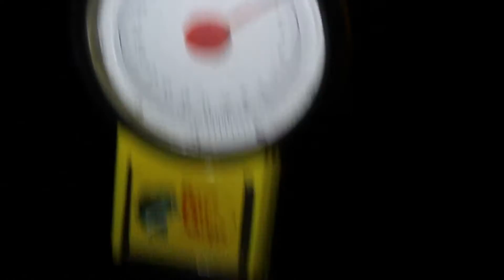Five pound stripers at Lake Mohave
Brought a close friend of mine Wilton to experience fishing for the first time . Mission accomplished he caught the biggest of them all , almost 8 pounds!   had great night and made great memories . "cant stop wont stop!"

MORE FISHING&HUNTING VIDEOS BELOW